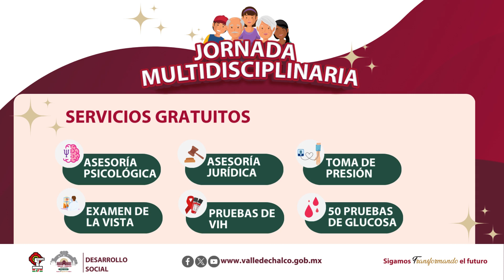¡Servicios gratuitos y a bajo costo en la Jornada Multidisciplinaria del 19 de junio!.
DesarrolloSocial | ¡Servicios gratuitos y a bajo costo en la Jornada Multidisciplinaria del 19 de junio!.
Aprovecha los servicios gratuitos y a bajo costo para apoyar la economía familiar, que ofrecerá la Jornada Multidisciplinaria que alista el Presidente Municipal por Ministerio de Ley, Celestino Barrera Méndez, este miércoles 19 de junio de las nueve a las doce horas en la plaza Centenario de la Revolución Mexicana, ubicada entre las avenidas Del Mazo y Tezozómoc.
¡Tendremos asesoría psicológica y jurídica, además de la aplicación de 50 pruebas de glucosa, entre otros beneficios más!, señaló el director de Desarrollo Social, Rubén Vargas Bautista.